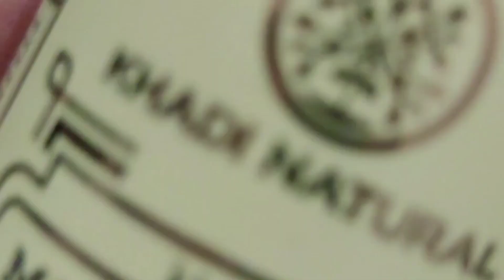khadi natural moisturizer review